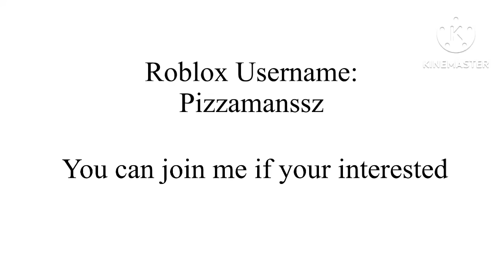Grinding some robux in pls donate: Episode 9 (Roblox Hang Out)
People who can join:
And more